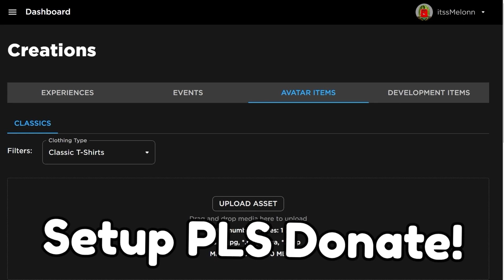*NEW* WORKING ALL CODES FOR Anime Fighting Simulator X SEPTEMBER ROBLOX Anime Fighting Simulator X